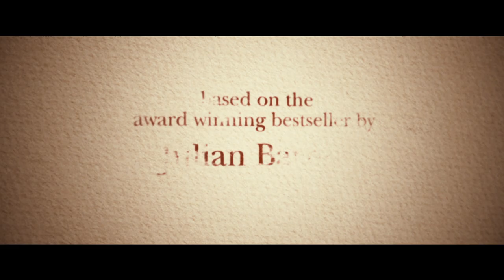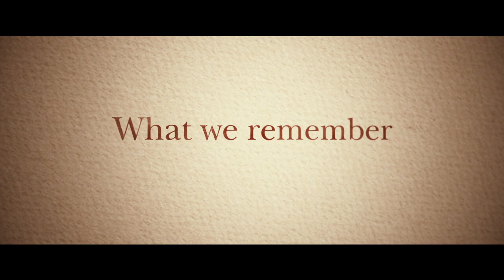THE SENSE OF AN ENDING - OFFICIAL TRAILER - HD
Opening In Theaters:
March 10, 2017 – New York & Los Angeles

Directed by RITESH BATRA (The Lunchbox)

Written by NICK PAYNE (Nora)

Based on the Man Booker-winning novel by JULIAN BARNES

Starring Academy Award® winner JIM BROADBENT (Iris, Gangs of New York, Moulin Rouge!), HARRIET WALTER (Babel, Atonement, Sense and Sensibility), MICHELLE DOCKERY (Babel, Atonement, Sense and Sensibility), EMILY MORTIMER (Shutter Island, Hugo, Lars and the Real Girl), BILLY HOWLE (The Witness for the Prosecution, Cider with Rosie, Glue), JOE ALWYN (Billy Lynn’s Long Halftime Walk, Higher Education, Keepers), FREYA MAVOR (The Lady in the Car with Glasses and a Gun, Sunshine on Leith, Skins), MATTHEW GOODE (The Imitation Game, Belle) and CHARLOTTE RAMPLING (45 Years, Melancholia).

Tony Webster (Broadbent) leads a reclusive and quiet existence until long buried secrets from his past force him to face the flawed recollections of his younger self, the truth about his first love (Rampling) and the devastating consequences of decisions made a lifetime ago.

Adapted for the screen by award-winning playwright Nick Payne and produced by David Thompson and Ed Rubin (Woman In Gold). THE SENSE OF AN ENDING will open in theaters early next year.